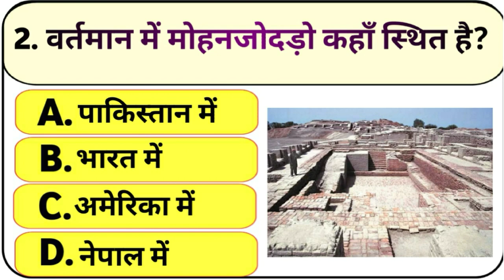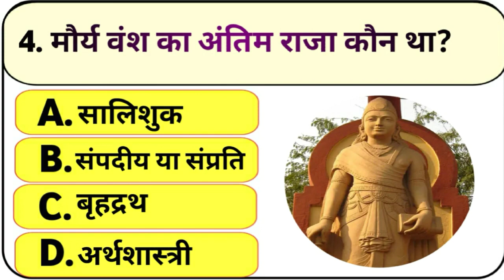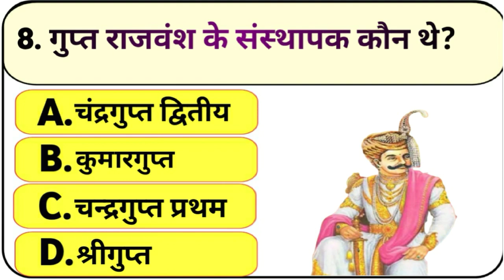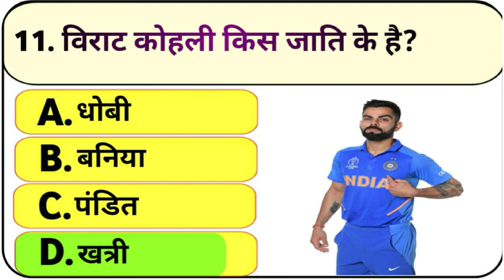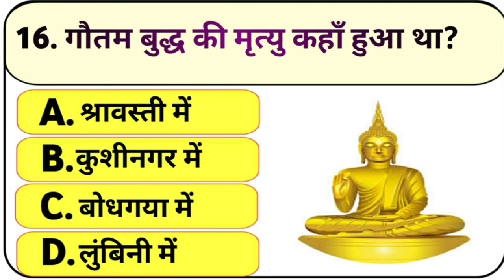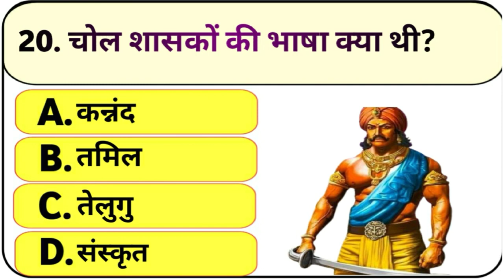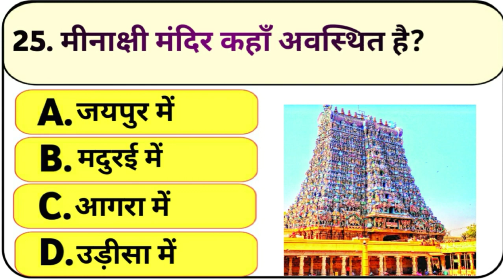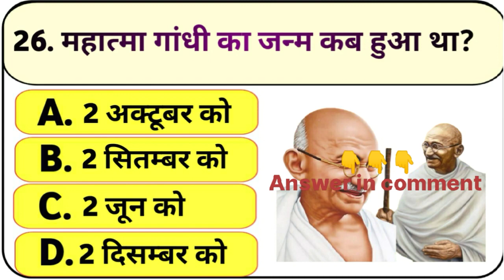Gk Question || Gk Questions and Answer || General knowledge in Hindi|| GK ka sawal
आई पी एल 2023 जीके क्वेश्चन
IPL 2023 GK question in Hindi
IPL 2023 current affair
IPL 2013 winner prediction
IPL 2023 current
IPL 2023 related question
PL 2023 GK
IPL 2013 question
IPL 2023 kisne jita
2023 complete GK
IPL 2023 kahan hua
2023 GK question Daisy GK study
IP health 2023 se Jude prashn
IPL 2023 question and answer
cricket GK
cricket  question answer
cricket GK in Hindi
cricket GK in a 2023
cricket GK
cricket question answer
cricket related question answer